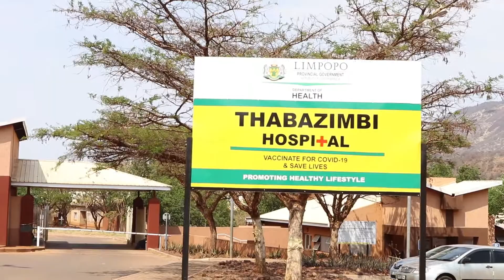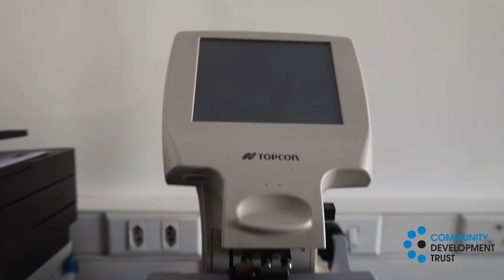Limpopo Health MEC, Dr Phophi Ramathuba lauds SIOC-CDT’s support to the Department of Health.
SIOC-CDT continues to provide remarkable sponsorship to Limpopo Department of Health (DoH) in line with our Health and Social Welfare focus area. Through our "Re A Fola" programme, SIOC-CDT sponsores DoH comprehensive primary health care services through its Mobile Clinic - Re A Fola Bus. This is provide to the needy communities within Thabazimbi Local Municipality in Limpopo and Gamagara, Ga-Segonyana, Joe Morolong and Tsantsabane Local Municipalities in the Northern Cape. SIOC-CDT sponsorship have further enhanced Limpopo DoH's capability to carry-out Cataracts Operations in the Thabazimbi District Hospital, response to Covid-19 Pandemic through provision of most needed PPEs, vaccination roll-out support and many other health related activities. The MEC embarked on a visit to Thabazimbi District Hospital for a first hand experience of some of activities taking place at the facility and applaudes SIOC-CDT for such a huge role it continues to play in making health services accessible to the most needy communities.